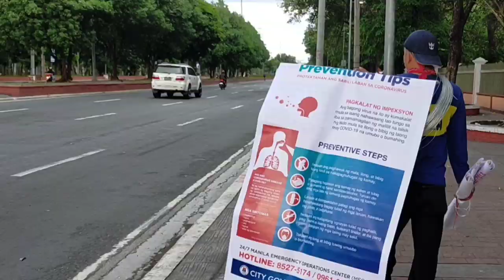JUNKSHOP NAGCOMPLY NA, HINAKOT NA ANG BAHAY! (PART-3)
DEPW HD 5
DEPW DEMOLITION
MTPB

GOD BLESS!

and to

 Patrick Patrikios
    * Good times
    * Touch

 Density & time
    * Inescapable

 Rondo Brothers
    * Race car

 Mylar Melodies
    * Ruffy's Lab

  Chris Haugen
    * Western Spaghetti

  Unicorn heads
    *Digital  memories

  Shawl Paul
    * Norma RockWell

MY GEARS
mini tripod